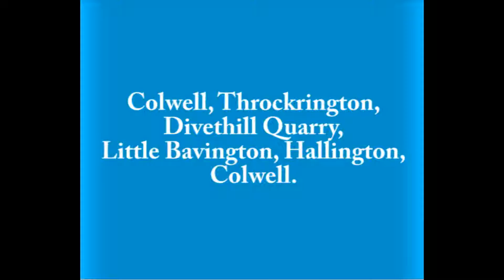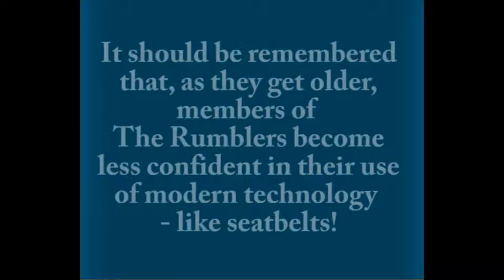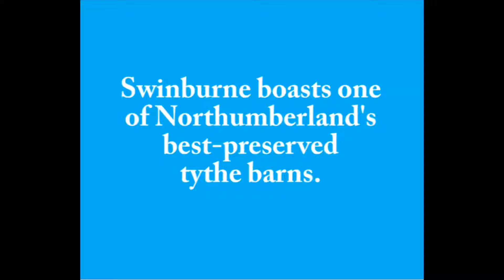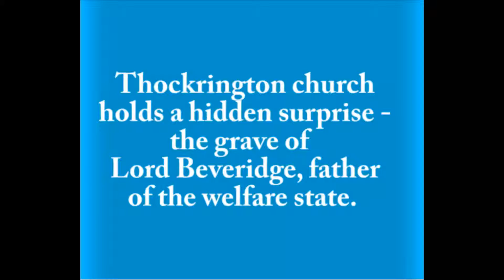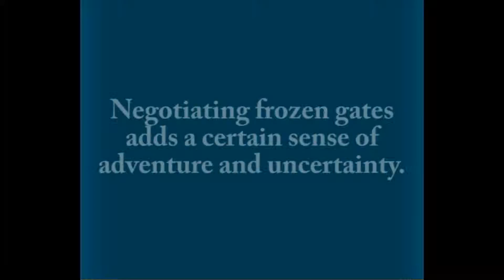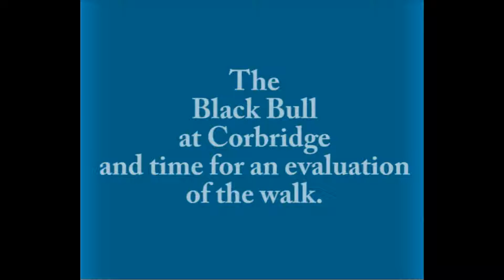Wylam Rumbler's Walk 11th February 2010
Colwell circular walk via Thockrington and Bavington.